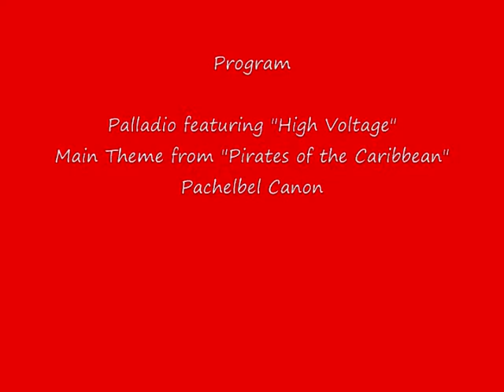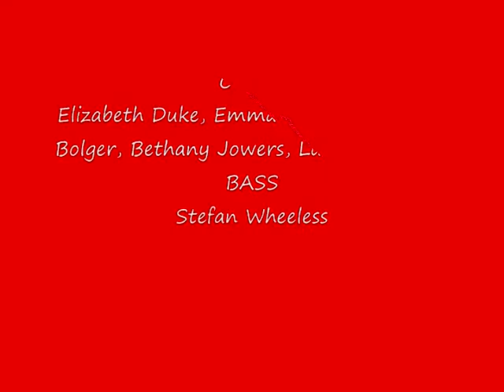Symphonic Strings and High Voltage - Disney 2013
Symphonic Strings and High Voltage of NWFSC performing at Epcot Melody Gardens on 16 March 2013.  Selections include Palladio featuring "High Voltage", Main Theme from "Pirates of the Caribbean", Pachelbel Canon, Disney Classics, Dance of the Tumblers, Beauty and the Beast, Gargoyles, and Pirates of the Caribbean: At World's End.  The group cosists of High School through Elementary School musicians from Northwest Florida.